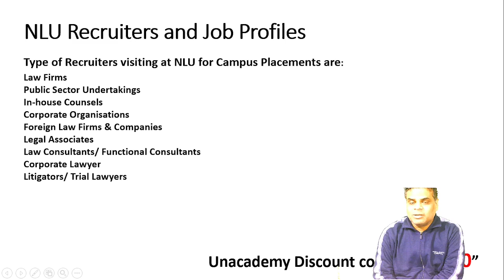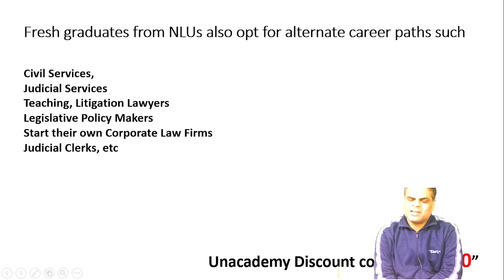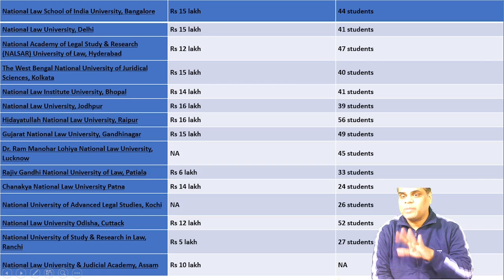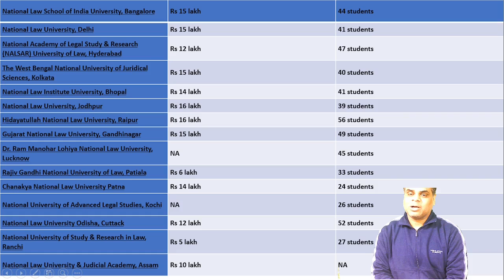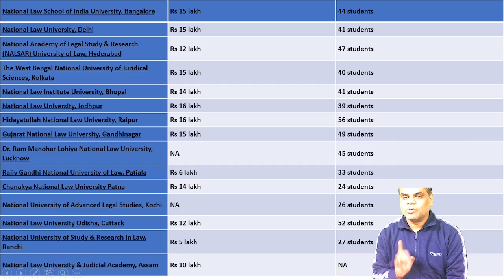Why should do LAW from NLUs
Today, there are a wide range of options to pursue a
career as compared to few years ago. Some of them
specific to the stream of law are :-
● Corporate Lawyer at Law Firms (Remember Harvey
Specter?)
● Litigation
● In-House Counsels
● Judicial Services (Fancy Judges?)
● Legal Advisors Consultancy Firms/Research
● Legal Journalism
● Teaching
What is CLAT?
The Common Law Admission Test or CLAT as we call it is the
biggest Law Entrance Exam of our country.
The roadway to all premier law institutions or National Law
Universities (NLUs)
Eligibility :- 10+2 Duration- 5 Years
The examination consists of five sections which judge the
aptitude of the candidates:
● English Language
● Legal Reasoning
● Logical Reasoning
● Current Affairs & GK
● Quantitative Techniques
Total Marks: 150
Total Time: 120 Minutes
Date: CLAT 2022 - May 2022
CLAT 2023 - December 2022
While CLAT is the biggest law entrance exam of the country,
there are other exams which lead to some of the most
premier law schools:
● AILET
● SLAT
● LSAT
● BLAT
● MH-CET
Top 10 Law Schools in India according to NIRF 2021 Rankings
● National Law School of India University, Bengaluru
● National Law University, Delhi
● NALSAR University of Law, Hyderabad
● NUJS Kolkata - The West Bengal National University of Juridical Sciences
● Rajiv Gandhi School of Intellectual Property Law, IIT Kharagpur
● GNLU Gandhinagar - Gujarat National Law University
● JMI New Delhi - Jamia Millia Islamia
● NLU Jodhpur - National Law University
● SLS Pune - Symbiosis Law School